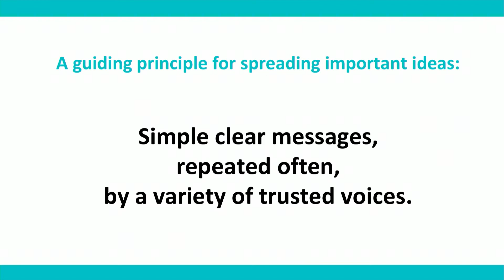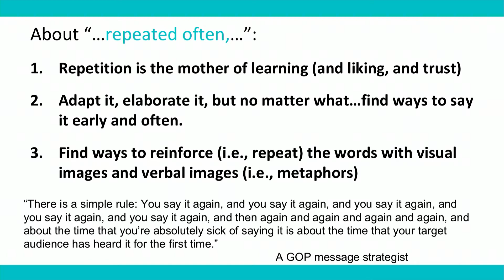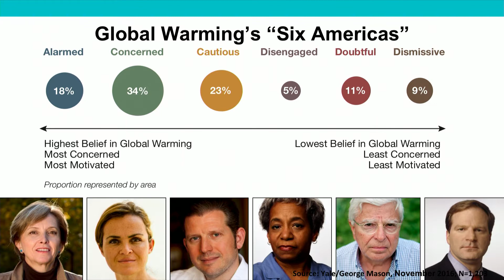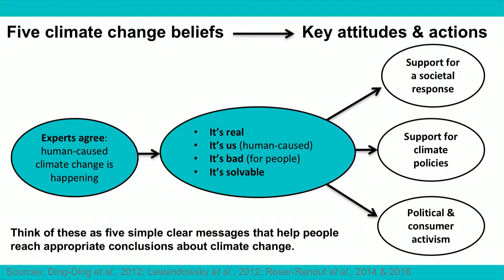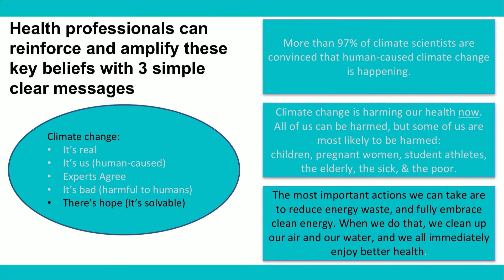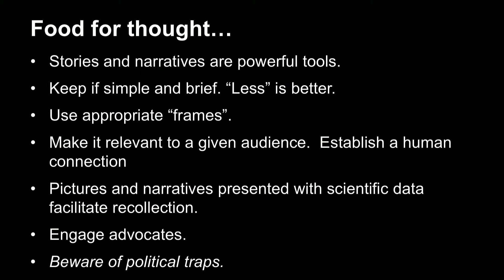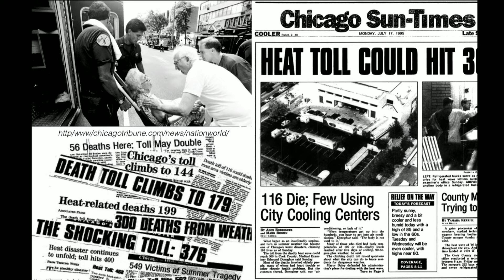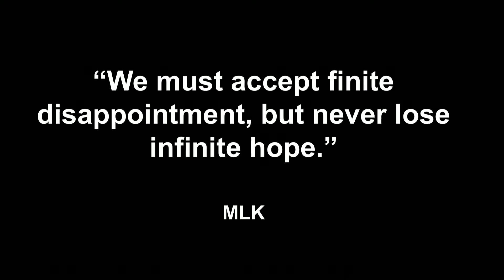Communicating The Climate Health Connection (Climate & Health meeting)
Moderator: Matt James, the David and Lucile Packard Foundation

Ed Maibach, George Mason University
Susan Pacheco, University of Texas Health Science Center
Jerry Taylor, Niskanen Center